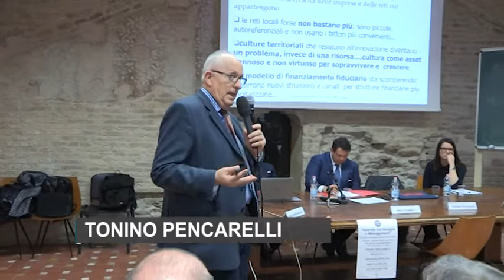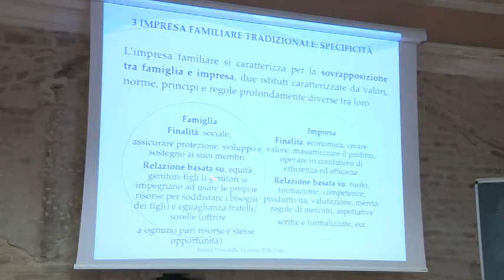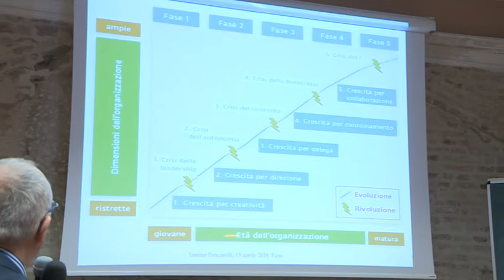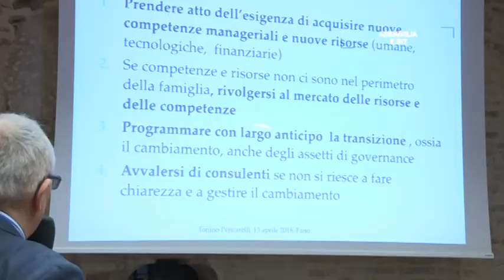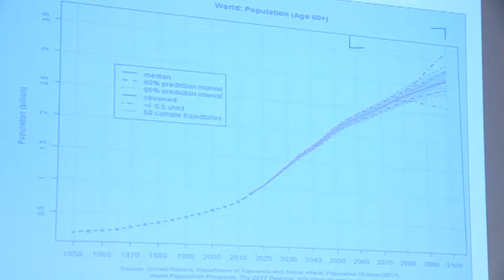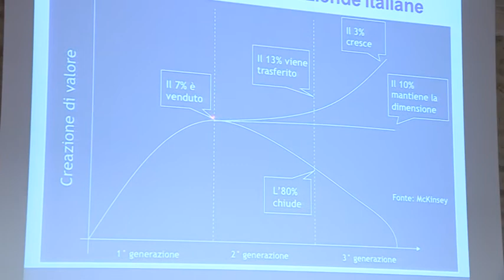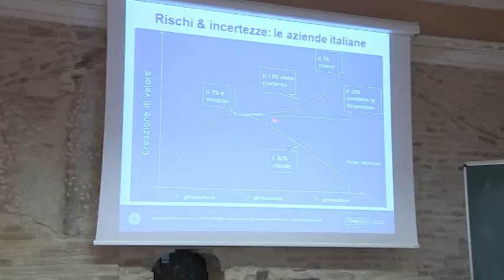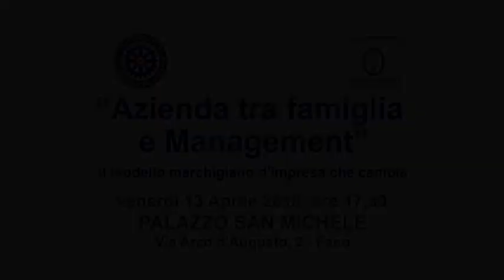Azienda tra famiglia e Management (13 aprile 2018)